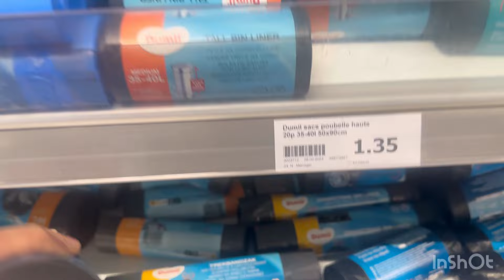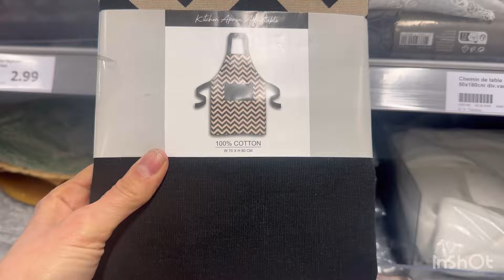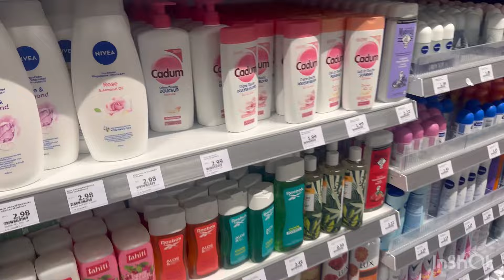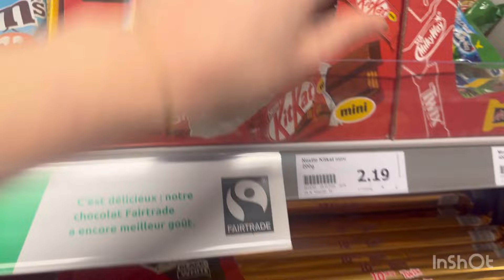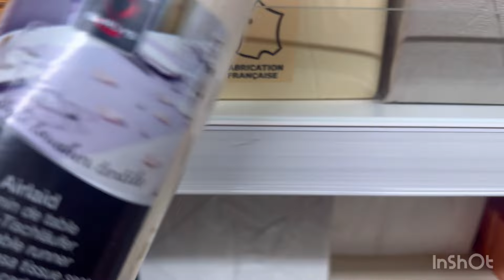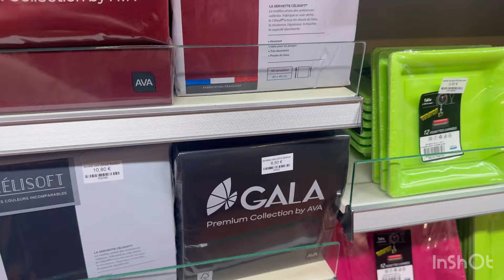Արագ/ հեշտ/ համեղ/ լցոնած քռուասան/ մեր ոլոր մոլոր ճանապարհները/ ֆոքրիկ գնում vlog 49